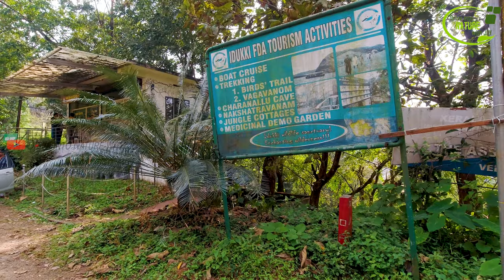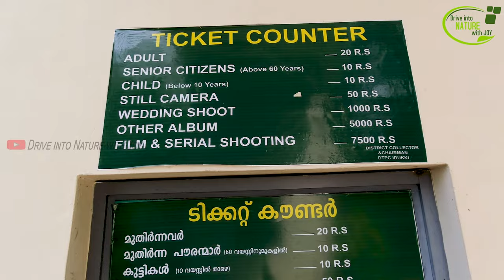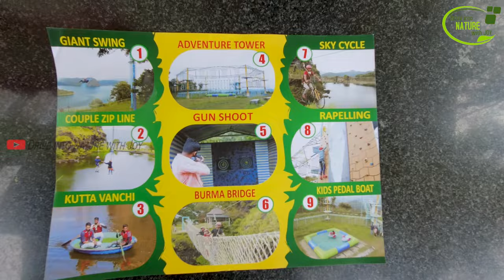Idukki Hill view Park | idukki tourist places | Idukki one day trip | Idukki Dam | NOV 2022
ഹിൽ വ്യൂ പാർക്ക് | ഇടുക്കി ആർച് ഡാം അടുത്ത് കാണാം
Location:
* Hill View Park

Hill View Park in Cheruthoni is a Must Visit Place Near Idukki Dam. With spectacular views of the Cheruthoni and Idukki Dams, the Hill-view Park serves as a famous tourist destination of Idukki. One can also spot diverse wildlife in its belt's natural habitat.